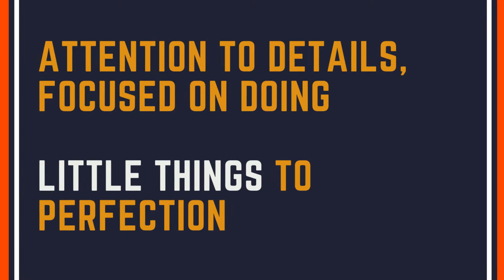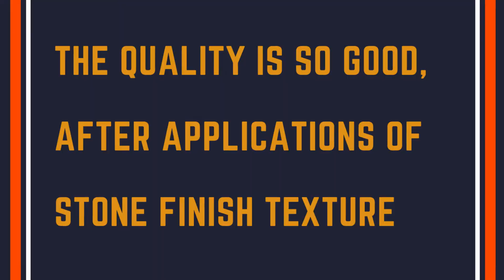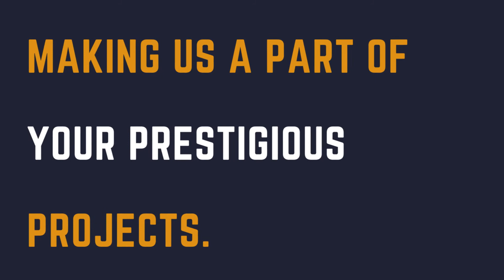Stucco Stone Texture for EXTERIOR.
This Content is copyright of Narendra Joshi and Balaji Wall Texture, Any attempt to use, or reproduce the text / image / content of this video is bound to Legal Action.

Balaji Wall Texture is a company that offers decorative wall texture designs for both interior and exterior walls for your home or commercial space. We offer a wide range of options for customers and are dedicated to providing high-quality decorative wall texture, plasters & coatings, and external flooring in India.

We also offer architectural texture coatings, decorative wall texture and anti-skid flooring for external walkways.

Our product range includes:

For Walls-Plasters:
Stonecrete Plaster, Grit Wash Plaster, Concrete Finish Texture & Concrete Finish Facades.

For Floor-  Anti-skid External Flooring:
Pebblecrete  Flooring, Exposed Aggregate Flooring.

Pebblecrete Flooring, Exposed Aggregate Concrete Flooring.

For Walls- Decorative Wall Texture, Coatings & Finishes.

Balaji Wall Texture is dedicated to giving customers the highest quality of Decorative Wall Texture, Plasters, & Wall Decor products in India. They follow traditions of Great Quality, Value & Service.

WHY US?
WHY Architects / Designers / Consultants, Developers & Home Owners Choose US?

27 years of industry experience.
Accomplished 2400 Plus Projects.
More than 330 Corporate Clients.
Company trained applicators.
Expertise in the application and end-use of products.
We assist the project from start to finish, no matter what size & timeline.
Backed up by a dedicated young dynamic team.

We have worked with diverse sectors i.e. IT Industries,  Pharma Companies, Educational Institutes, Corporate, Hospitality, Malls, Builders & Developers, MES, CPWD, PCMC, PMC, Government Sectors and many more.